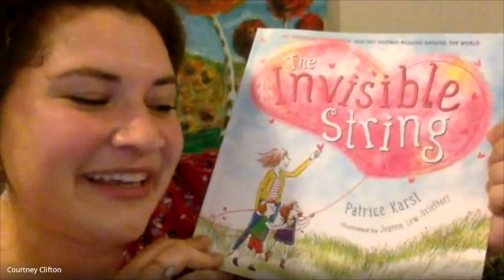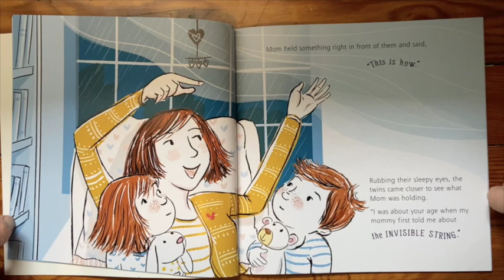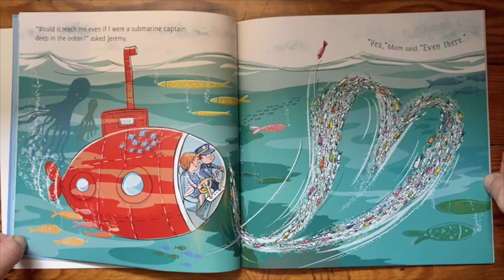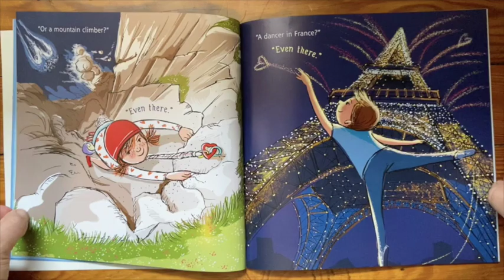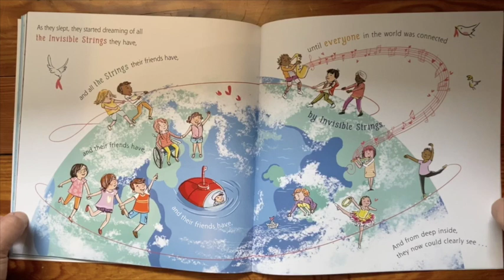Good Morning Bulldogs with Mrs. Clifton & Mrs. Sanderson: Social Distancing Edition